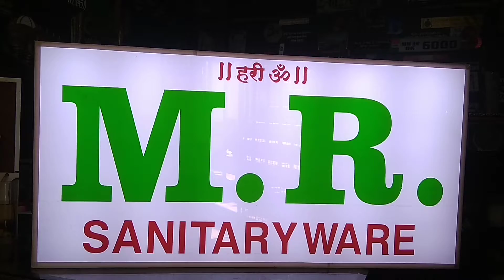2 Way Vinyl Sign Board